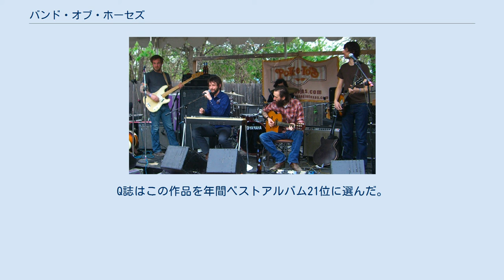バンド・オブ・ホーセズ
バンド・オブ・ホーセズ (Band of Horses) は、アメリカ合衆国のインディーロックバンド。
 2004年、ワシントン州シアトルでBen Bridwellを中心に結成。
アイアン・アンド・ワインのオープニングアクトで出演したライブを見てサブ・ポップが目を付け契約に至った。
 2006年、1stアルバム『Every Thing All The Time』をリリース。
Phil Ekをプロデューサーに迎え製作されたこのアルバムは、Shortlist Music Prizeで最優秀作品賞にノミネートされた。
 2007年、2ndアルバム『シーズ・トゥー・ビギン』をリリース。
ビルボード・アルバムチャート初登場35位を記録した。
リードシングル「Is There a Ghost」はビルボードのオルタナティブチャートで34位になった。
 2009年、3rdアルバム『インフィニット・アームズ』を発表。
古巣のサブ・ポップを離れ、自身のレーベルBrown Recordsからリリースされた。
このアルバムはビルボード・アルバムチャート7位を記録。
北欧三国などその他の国でも上位にランクインし、キャリア史上最大のヒット作となった。
Q誌はこの作品を年間ベストアルバム21位に選んだ。